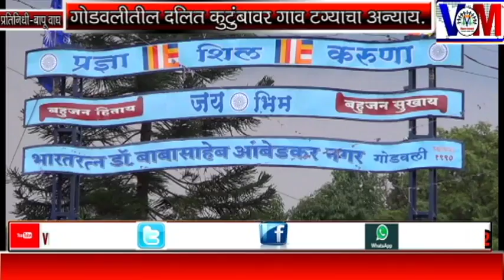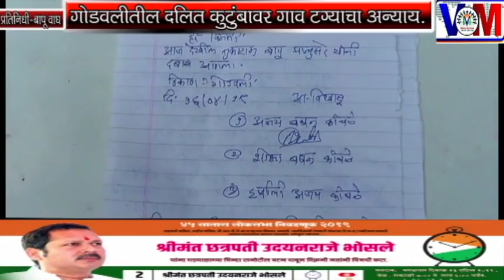गोडवलीतील दलित कुटुंबावर गाव टग्याचा अन्याय.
VM News Marathi